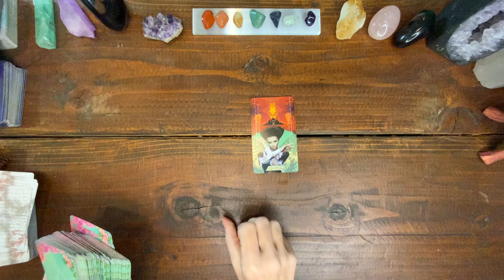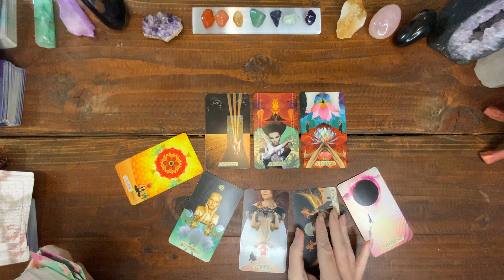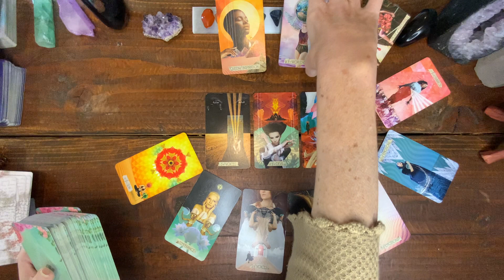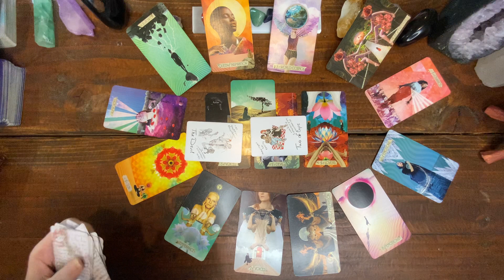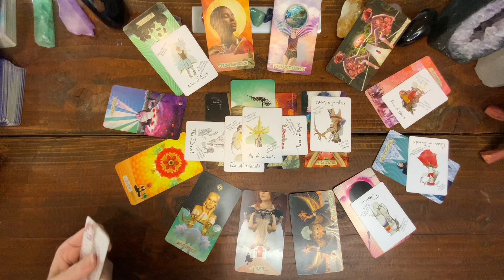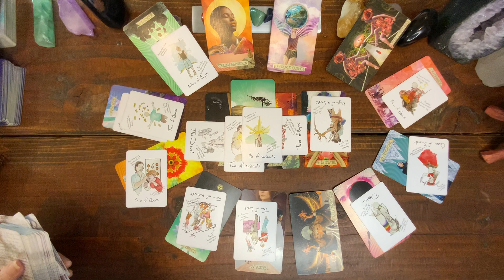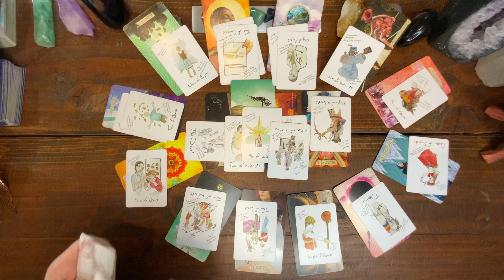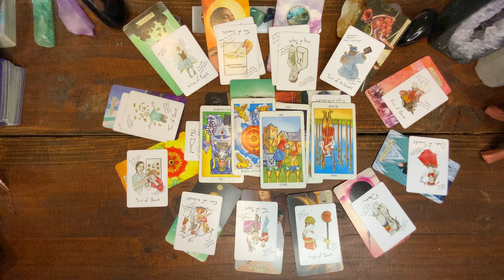LEO TAROT 2022: TO H3LL WITH THE DEVIL LOL 😂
I am very grateful and appreciate all your support.
Love being the highest intension, I hope you find this both helpful and clarifying. Allow your intuition to guide you in your practice of discernment. Let us intend peace always in the midst of it all.